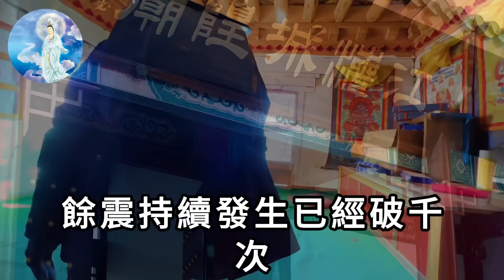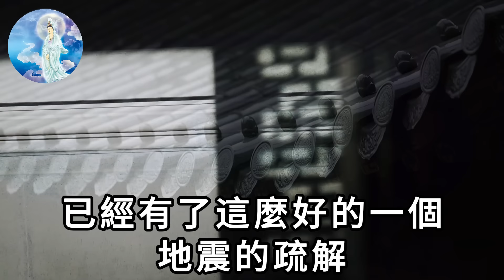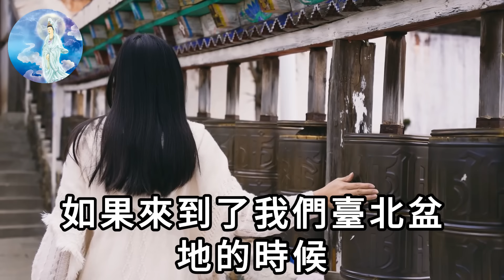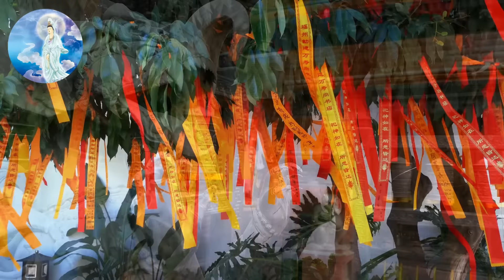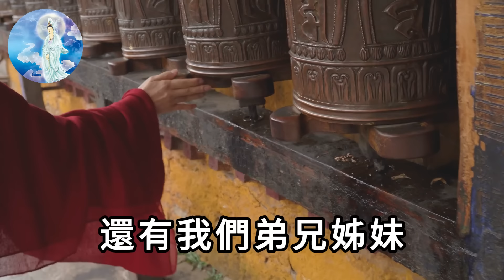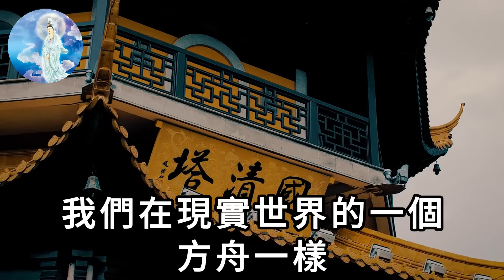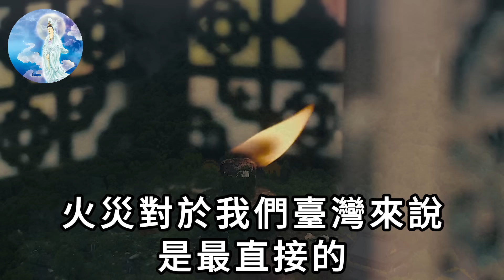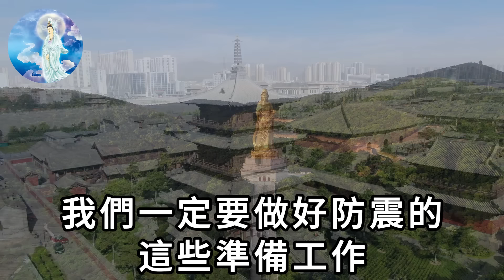阿南德緊急發出預言：警告台灣5月這天要小心！下一個地震地點竟在這？！|一禪語